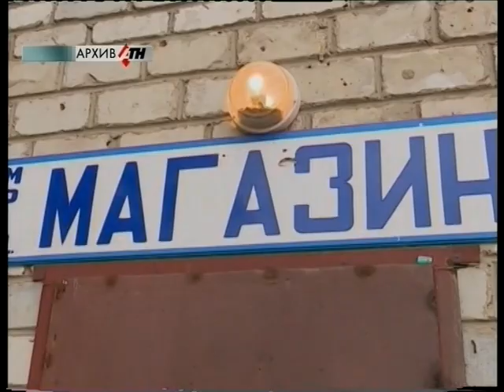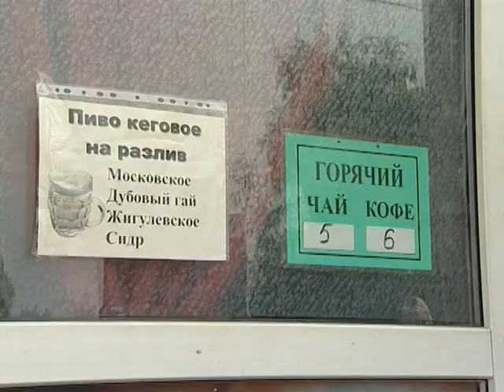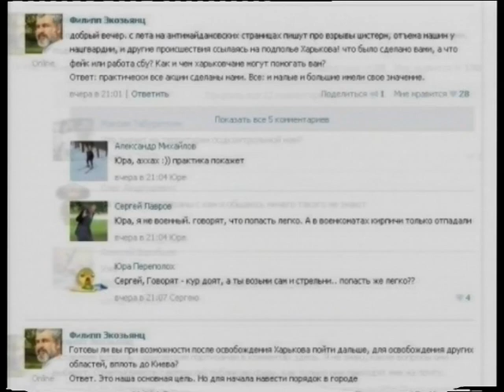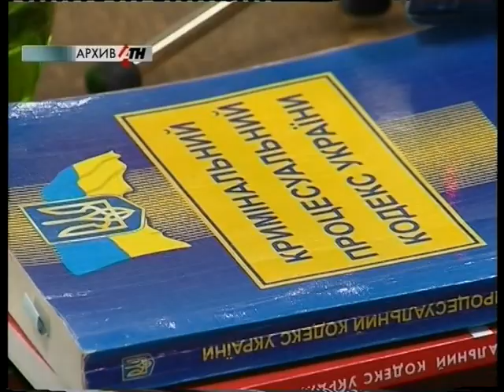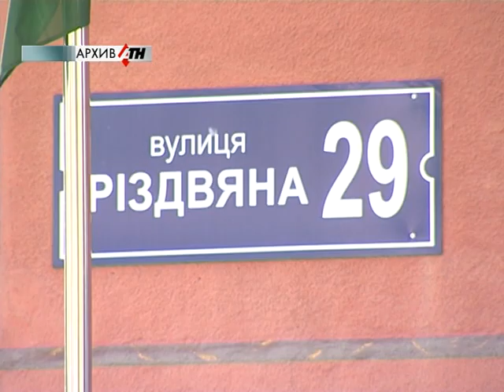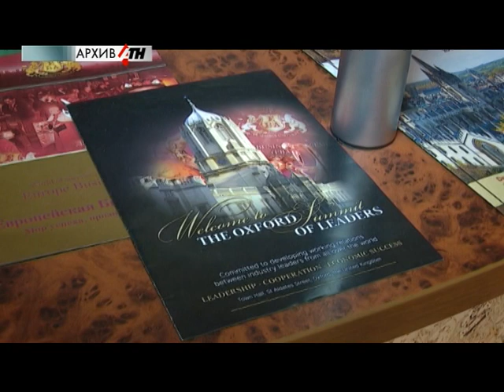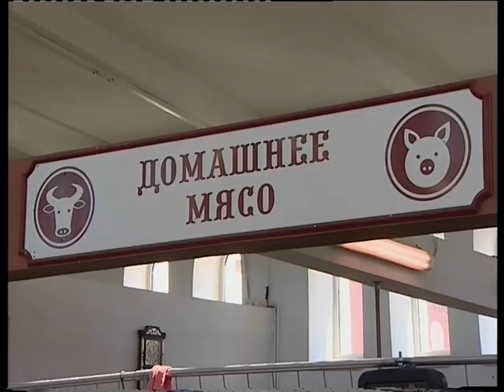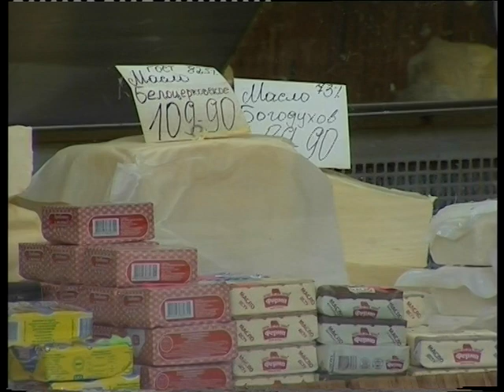Новости АТН - 26.07.2017